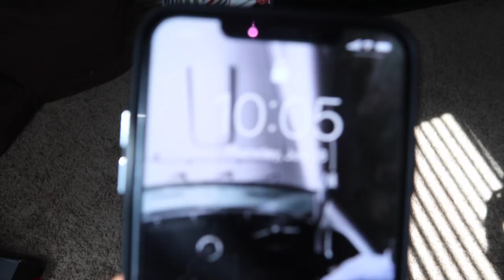Stolen car prank on Tommy ! (He called the COPS!) | 4K1K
GO TO OUR WEBSITE TO FIND US ON OUR OTHER PLATFORMS!!